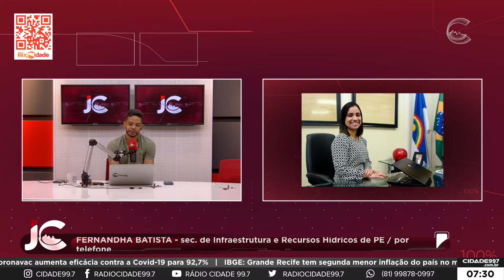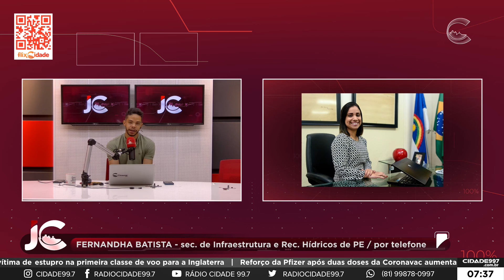Jornal da Cidade - 10.02.22 - Triplicação da BR-232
O Jornal da Cidade entrevista a secretária de Infraestrutura e Recursos Hídricos de Pernambuco Fernadha Batista